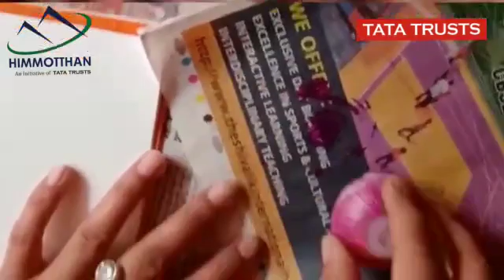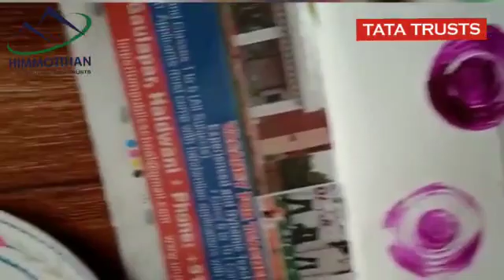Himmotthan Art and Craft Session-32